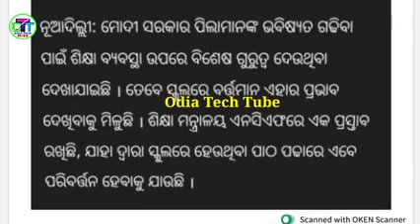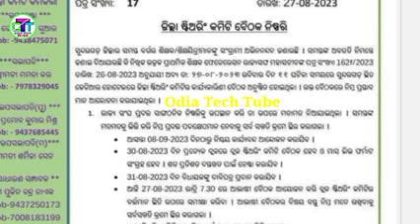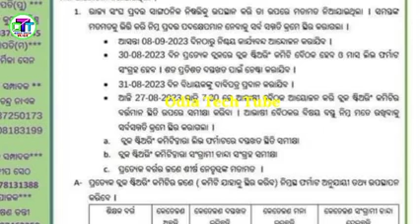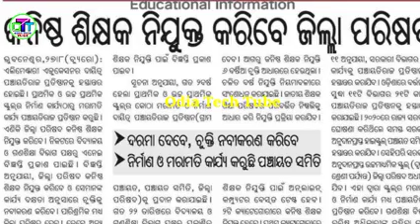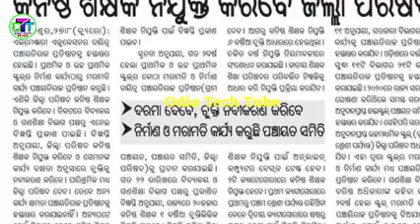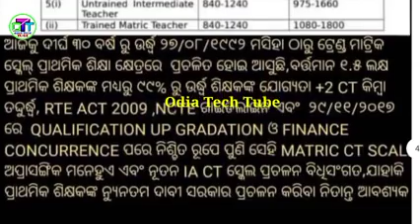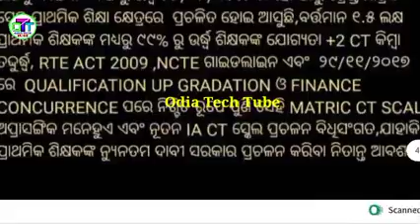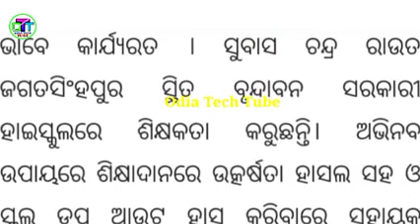ଏଣିକି ୨୯ଘଣ୍ଟା ସ୍କୁଲରେ ପାଠପଢିବେ ଛାତ୍ରଛାତ୍ରୀ।ଦୁଇ ଶିକ୍ଷକ ପାଇବେ ଜାତୀୟ ପୁରସ୍କାର। ଜିଲ୍ଲା ସ୍ତରୀୟ କମିଟି ବୈଠକ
OLD Pension V/S NEW Pension। ଅବସର ପ୍ରାପ୍ତ ସରକାରୀ କର୍ମଚାରୀଙ୍କ କଥା ଶୁଣନ୍ତୁ। ସେବକାରୀ ଓ ସରକାରୀ ମଧ୍ୟରେ ଫରକ।
ଆସିଲା ଖୁସି ଖବର ବୁଲିବ Pensionରଥ।OTET RESULTSକେବେ ଆସିବ।ସ୍ଥାୟୀ ସ୍ୱତନ୍ତ୍ର ଶିକ୍ଷକ ନିଯୁକ୍ତିରେ କୋର୍ଟର ମାମଲା ।